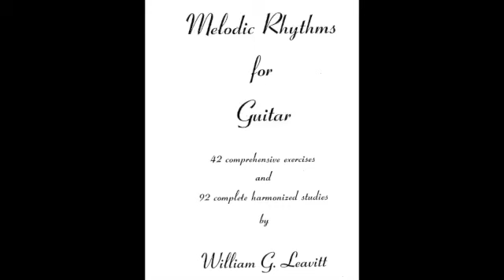Backing Track to Study 18-19A in William Leavitt's Melodic Rhythms (Berklee Press).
For guitar students using this book to learn sight reading. Tempo is 100 BPM. You can purchase this book at Amazon and numerous other retailers.